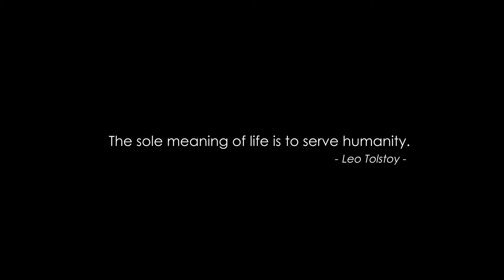මනුසත්කාර චාරිකා 2018 - Galamuduna Village, Sri Lanka.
~ The Journey of Humanity ~

Picturesque village "Galamuduna" is bordering the river Mahaweli and the Knuckles forest range and come under Mahiyanganaya, Hasalaka Pradeshiya Sabha. This village is completely isolated from modern civilization and it takes about seven Kilometers treacherous steep rocky climb to reach the village.

We at "Ceylon Scooter Club" are very proud to be able to help these needy families and ease off their daily hardships to some extent. Everyone took the trip representing the Ceylon Scooter Club, immediately realized that it was a worthy cause we took upon ourselves to help these innocent villagers.

We not only helped the 70 families with bags of dry rations but also an Electricity Generator, a Tin Tent and Hoe blades for each family.